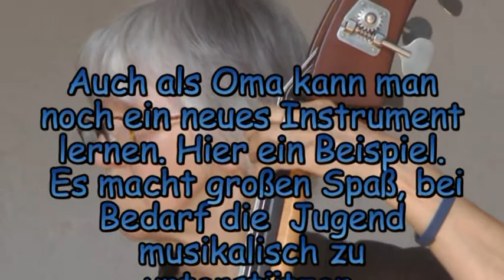vier ums Dorf Straßenmusikfest in Erlenbach 4 7 15 21 Min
4 ums Dorf, Erlenbacher Straßenmusik-Festival 4.7.2015
Acht Gruppen meldeten sich in Erlenbach Odenwald an, um einen Musikwettstreit auf verschiedenen Bühnen auszutragen. Es waren auch  zwei Jugendgruppen mit von der Partie. Die Jugendkapelle der Original Odenwälder Trachtenkapelle Fürth Linnenbach unter der stellvertretenden Leitung von Gerd Drenger und die Schule am Katzenberg in Mitlechtern. Beide gaben ihr Bestes. Die Jury konnte sich für keine entscheiden und  teilte den  Preis.  Was auch die beste Lösung war, denn Beide waren, jede Gruppe auf ihre Weise toll. Trotz „Bullenhitze“  sah man den Mitwirkenden an, dass es Spaß machte. Ich denke nur das zählt.
W.Sp.